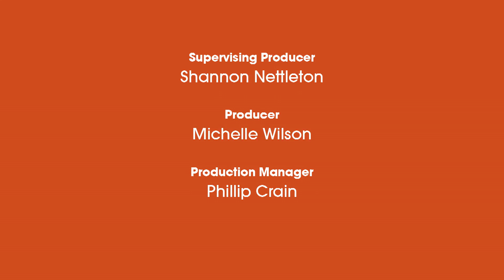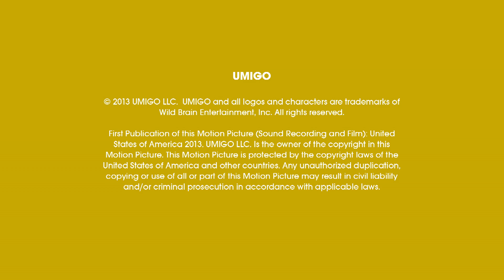Umigo: Math Mania - Volumes | MATH CARTOONS FOR KIDS